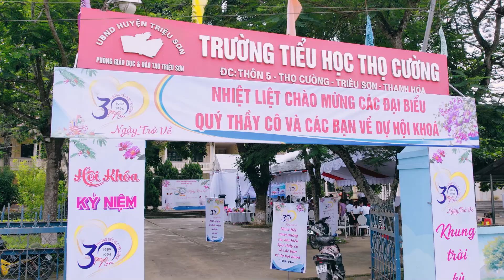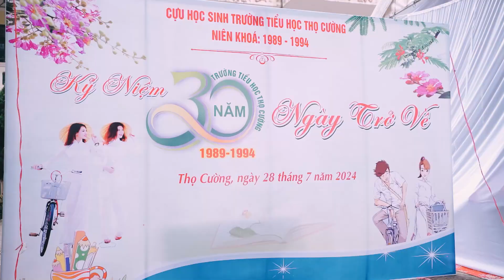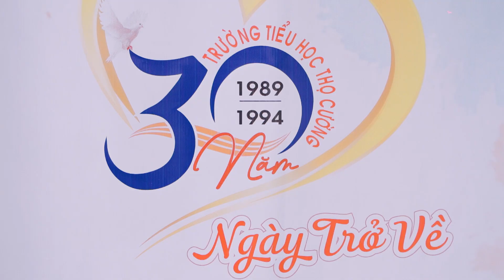30 TRỞ VỀ TRƯỜNG TH THỌ CƯỜNG NIÊN KHOÁ: 1989 - 1994